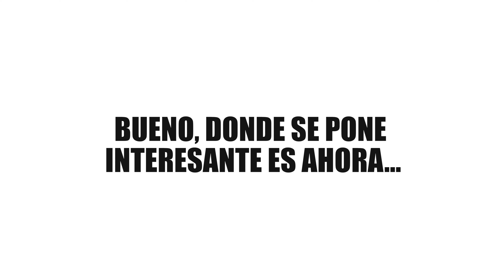Capítulo 2 | Sheila Camino a la UFC